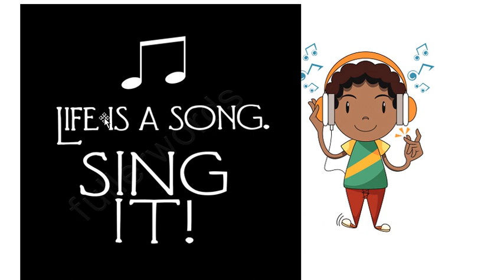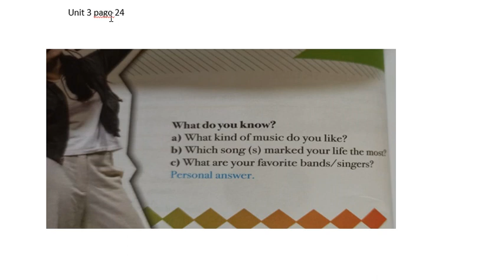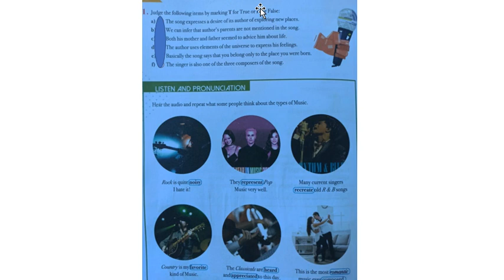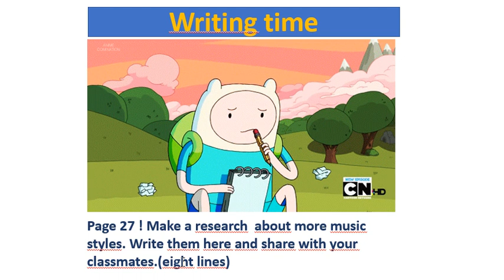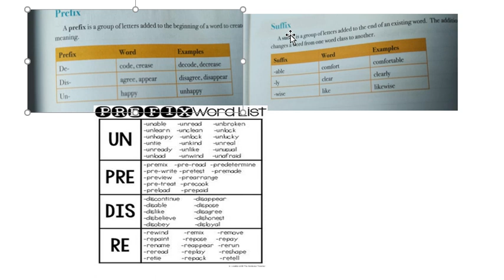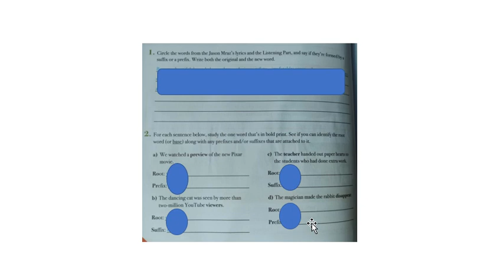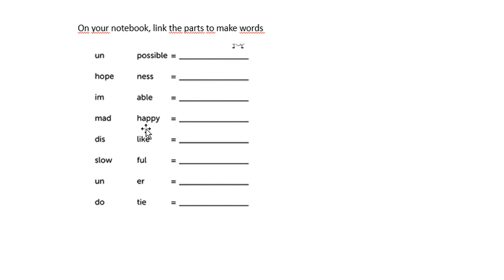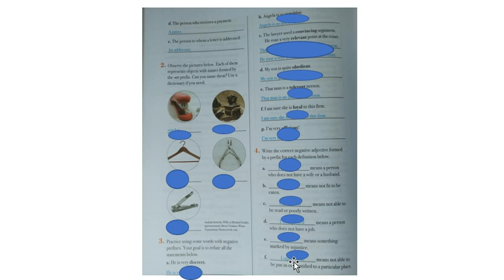8° ANO AULA 1 INGLÊS